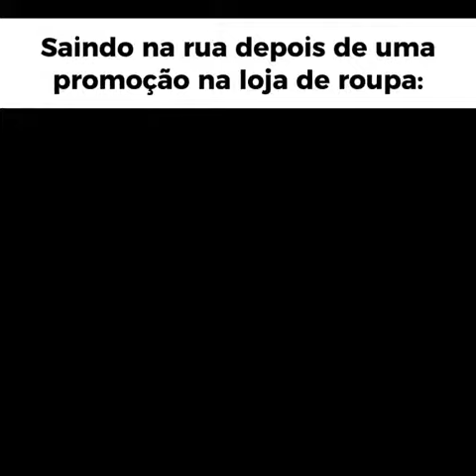Saindo na rua depois de uma promoção na loja de roupas 🤣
Eu Saindo na rua depois de uma promoção na loja de roupas - Skins grátis em jogos online